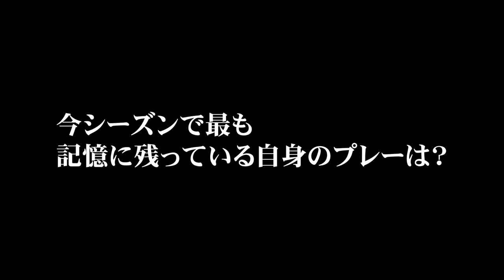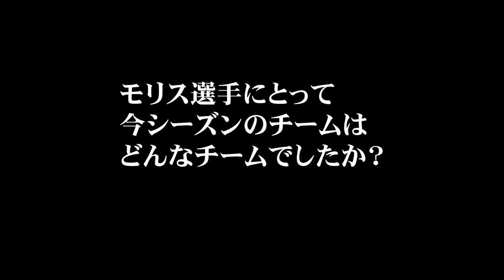【2022-23シーズン終了 インタビュー】エドワード・モリス選手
☠️2022-23シーズン プレーヤーハイライト